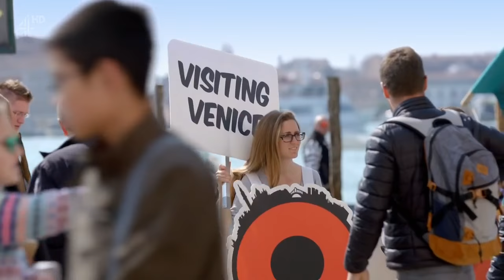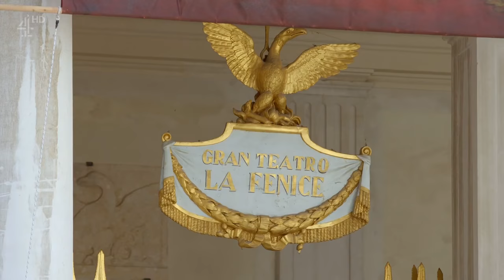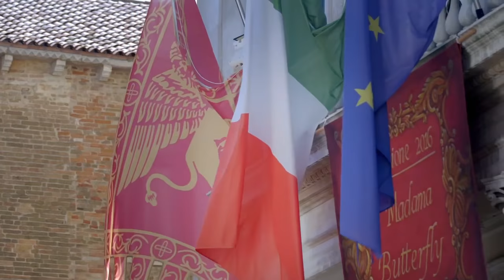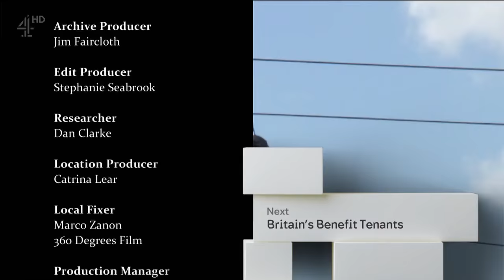Great Canal Journeys seizoen 5 afl. 1 van 3 Venetie